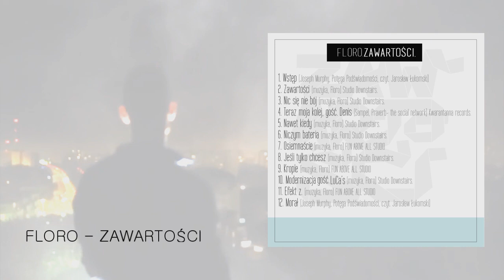Floro - Zawartości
2. Zawartości
Słowa: Floro
Muzyka: Floro
Album: Zawartości

Realizacja nagrań : FUN ABOVE ALL STUDIO ( Bartosz Kurpiński "Haku")
                    Downstairs           ( Marcin Tutucki "Tutek")
                    Kwarantanna records  ( Sibir )

Przedewszystkim serdecznie pragnę podziękować wyżej wymienionym za udostępnienie swego studia i cenny dla mnie poświęcony czas na realizację tej płyty.
Wielki szacunek! Chciałbym również podziękować tym, którzy wiedzieli o zamiarze nagrania tej płyty i motywowali mnie aby ją skończyć, oraz szczere podziękowania dla tych, którzy sięgnęli po ten projekt i poprostu przesłuchali tego co w nim zawarte.

Album "Zawartości' Jest moim pierwszym, dlatego wszystkich słuchaczy prosił bym o ocenę, komentarz jak i również udostępnienie innym ludziom głównie związanym z hip hopem, ale i również tym, dla których ten gatunek muzyczny nie jest dominującym.

Tracklista:
1. Wstęp [Joseph Murphy, Potęga Podświadomości, czyt. Jarosław Łukomski]
2. Zawartości [muzyka, Floro] Studio Downstairs.
3. Nic się nie bój, [muzyka, Floro] Studio Downstairs. Skrecze/Cuty, DJ Samiryi
4. Teraz moja kolej, gość. Denis [Sampel, Praverb- the social network] Kwarantanna records. Skrecze/Cuty, DJ Samiryi
5. Nawet kiedy [muzyka, Floro] Studio Downstairs.
6. Niczym bateria [muzyka, Floro] Studio Downstairs.
7. Osiemnaście [muzyka, Floro] FUN ABOVE ALL STUDIO
8. Jeśli tylko chcesz [muzyka, Floro] Studio Downstairs.
9. Krople [muzyka, Floro] FUN ABOVE ALL STUDIO
10. Modernizacja, gość. LuCa's, [muzyka, Floro] Studio Downstairs Skrecze/Cuty, DJ Samiryi
11. Efekt z. [muzyka, Floro] FUN ABOVE ALL STUDIO Skrecze/Cuty, DJ Samiryi
12.Morał [Joseph Murphy, Potęga Podświadomości, czyt. Jarosław Łukomski]